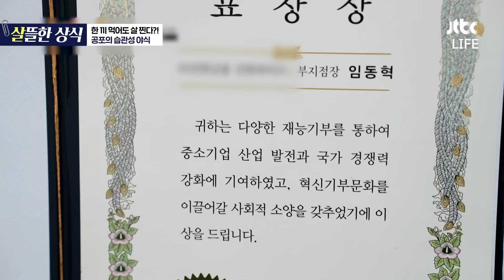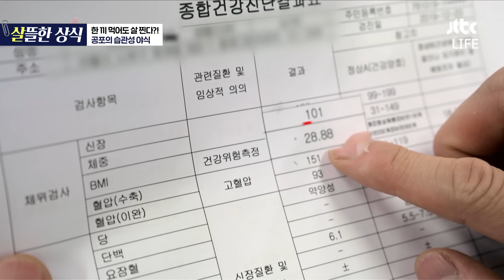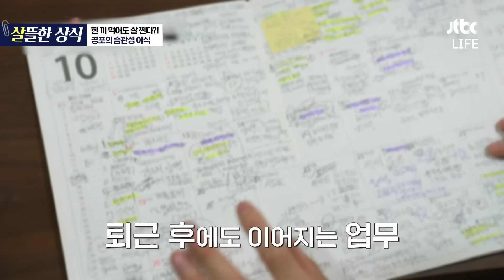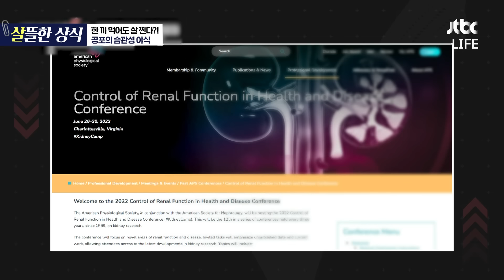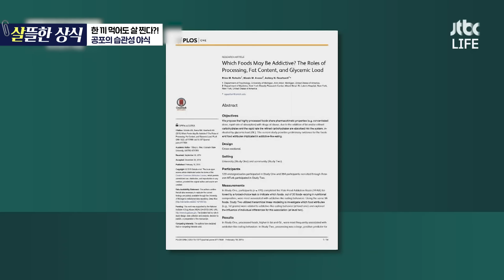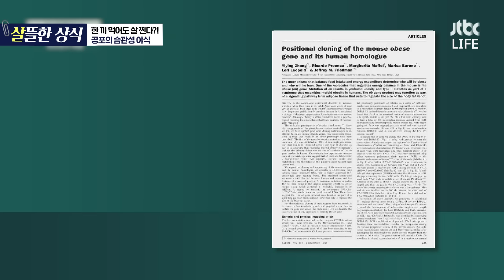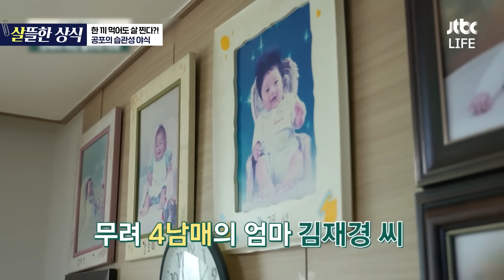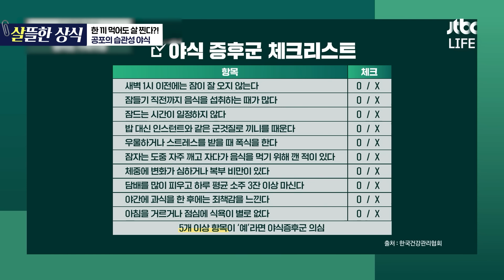혹시 당신도... 야식 중독?😓 밤마다 식탐 터지는 이유｜다큐 플러스 외｜JTBC 210711 방송 외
하루 한 끼만 먹어도 살찐다고?
혹시... 밤에 몰아먹고 있지 않나요?
야식에 중독된 현대인